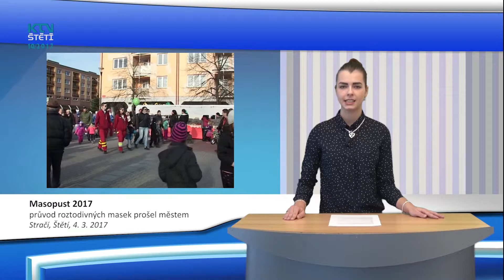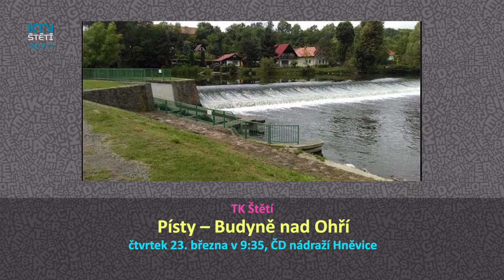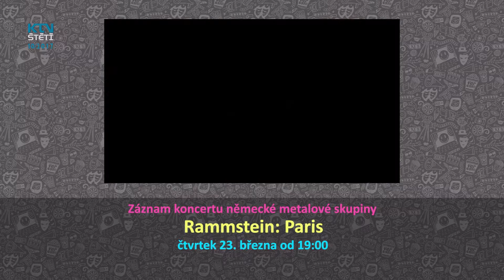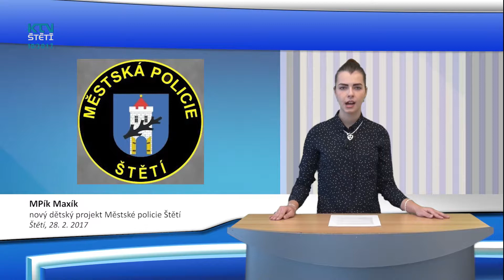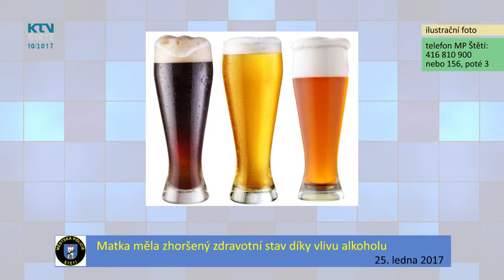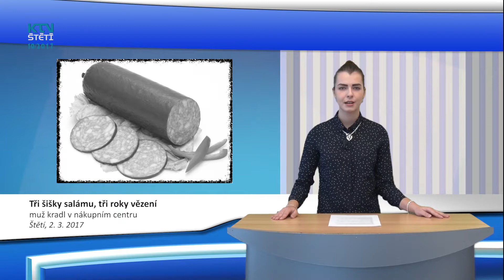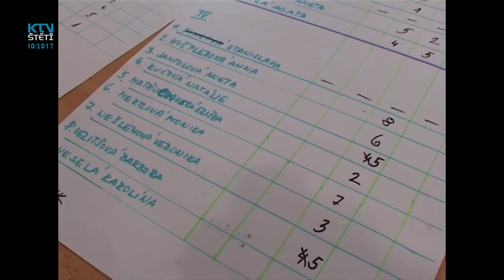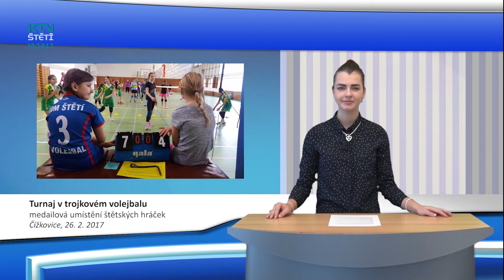Zprávy KTV Štětí - 10. týden 2017 HD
Štětsko ožívá masopustním veselím. Další z průvodů roztodivných masek prošel ze Stračí do Štětí * Již sedmé výročí založení oslavilo Mateřské centrum Žabka při Domu dětí a mládeže ve Štětí * Atletické závody oddílů Tělovýchovné jednoty KVS Štětí proběhly v prvním týdnu měsíce března * Pozvánky  10/2017 * Zprávy MP Štětí